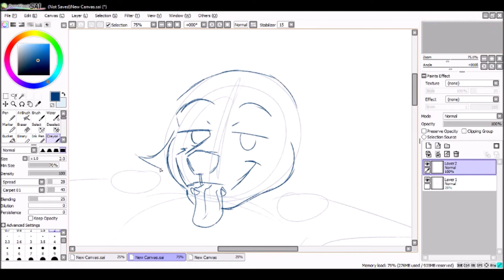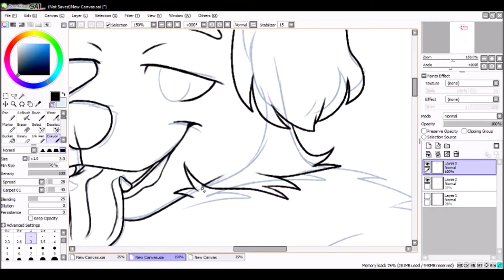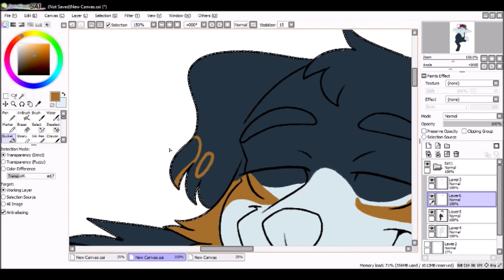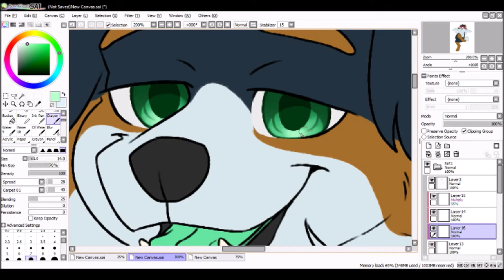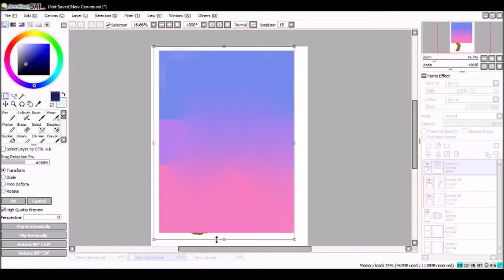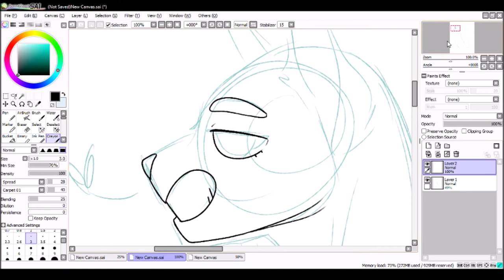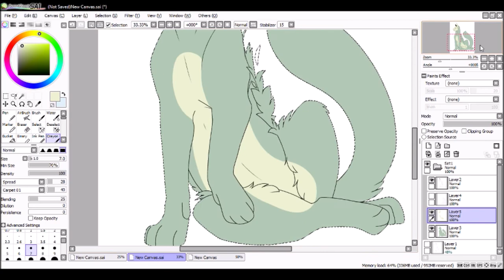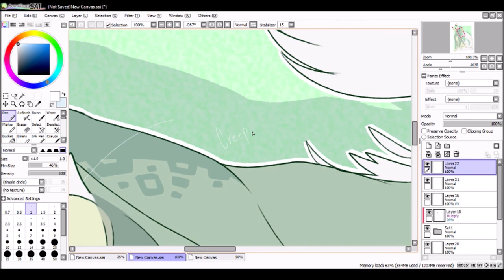ArtFight Day 2 - 2020 :Speedpaint:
My ArtFight attacks of day 2!!!

Programs:
Paint tool Sai
OBS
Movie Maker